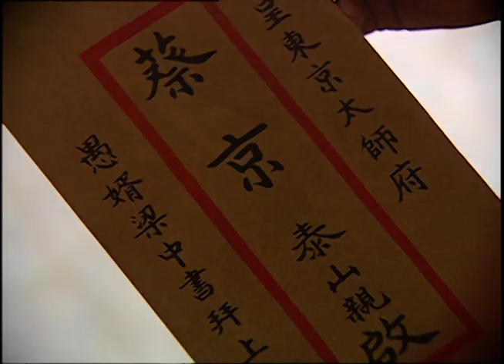【四大名著 】《水浒传 》TheWaterMargin EP10｜七星聚义 | 李雪健 宋江 【China Zone 剧乐部】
♦剧情简介♦北宋末年，破落户高俅凭借一身奇技淫巧深得徽宗欢心，君臣二人一心玩乐，荒废朝纲，致使举国上下怨声载道，强梁四起。以及时雨宋江为首的一百零八条好汉相继登上梁山，一众好汉闹江州、三打祝家庄、战青州……